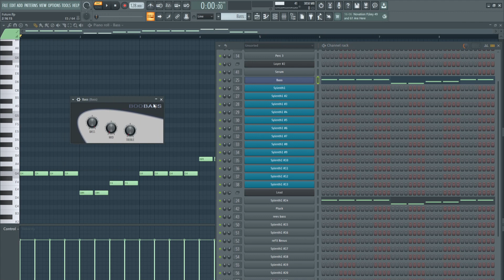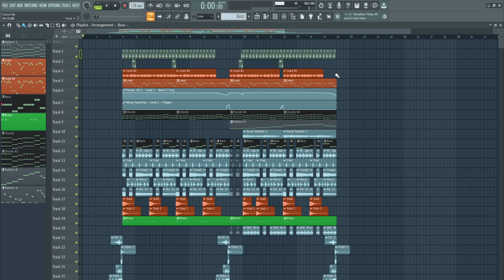💥 Progressive House Tutorial FL Studio 21 [ Hindi ]